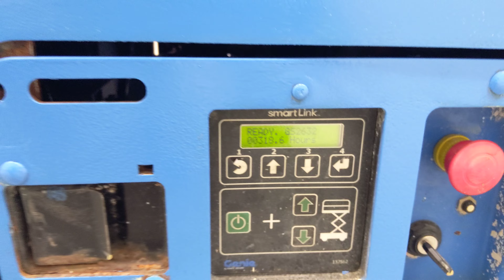43809 - GENIE GS-2632